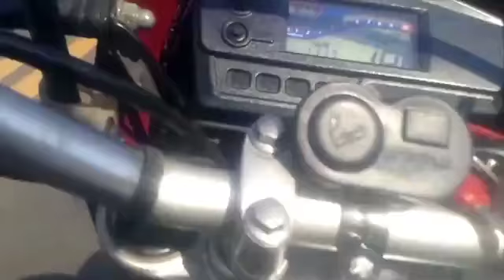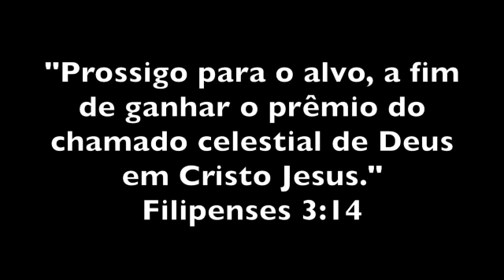Viagem de moto Brasília/Paracatú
8 Encontro de motociclistas de Paracatú